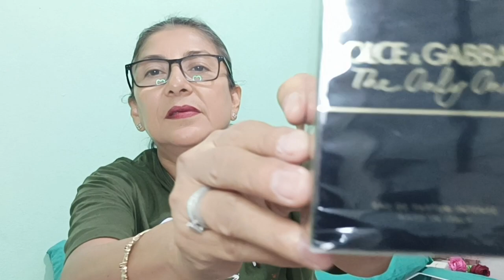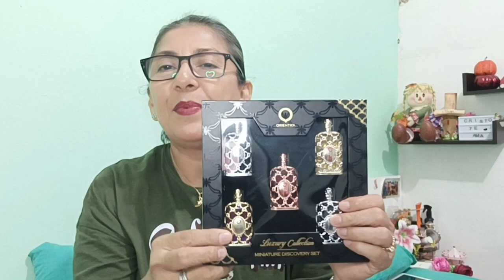LO NUEVO Y LO DE LA SEMANA 👄💋🍂🛍️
paloma picaso

Hugo BOSS the esent prívate acord

festival nite holister. café intenso by café ☕

dior adict DIOR